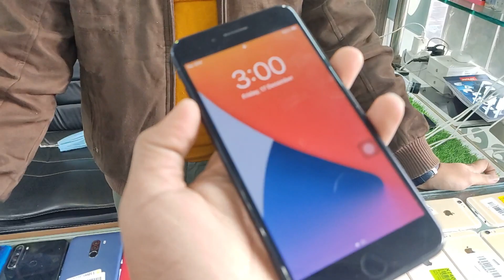iPhone X सिर्फ़ ₹22000 | iPhone XR सिर्फ़￼ ₹20000 | Samsung Note 8 सिर्फ़ ₹13000 | Delivery घर तक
So what’s everybody welcome back my YouTube channel and new another vlogs

Goyal Telecom
G-47 Vikas Surya Mall Rohini sector 3 Delhi near M2k cinema

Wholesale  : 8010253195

Shop Timing : 12-8